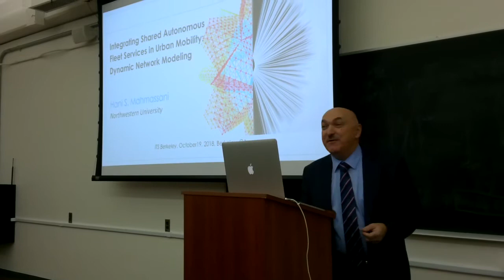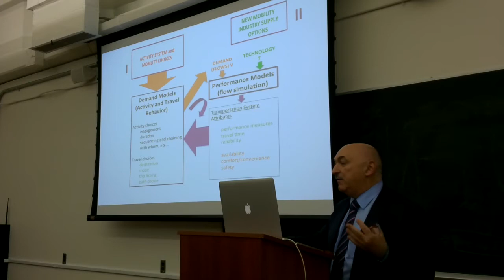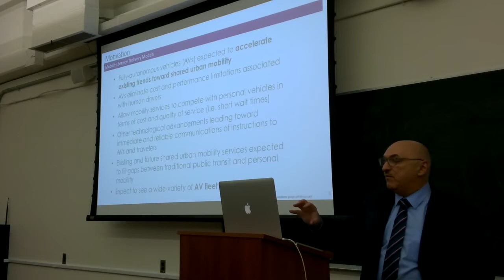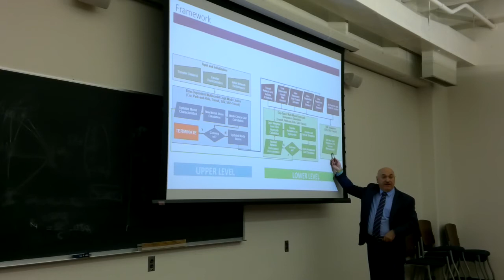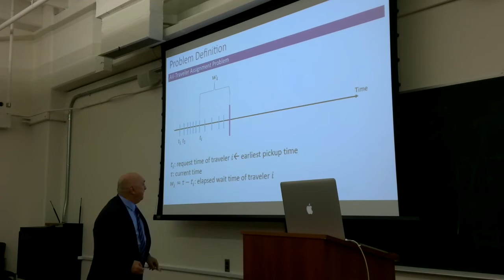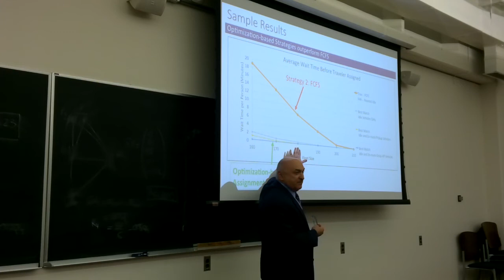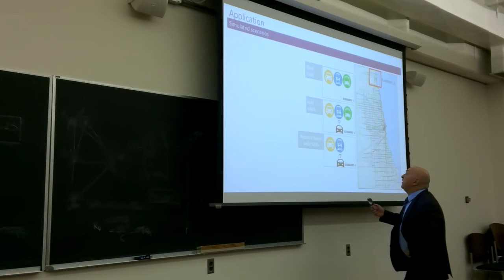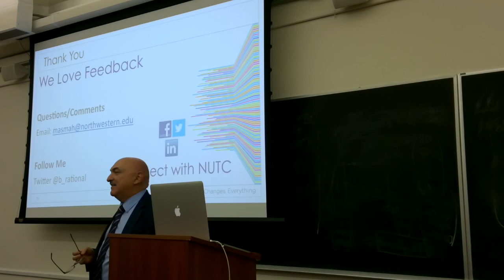Hani Mahmassani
Northwestern University's Hani S. Mahmassani presented Integrating Shared Autonomous Fleet Services in Urban Mobility: Dynamic on October 19, 2018 during the ITS Berkeley Seminar.